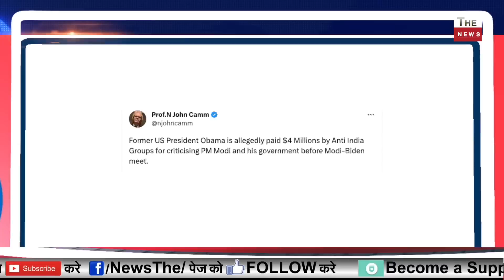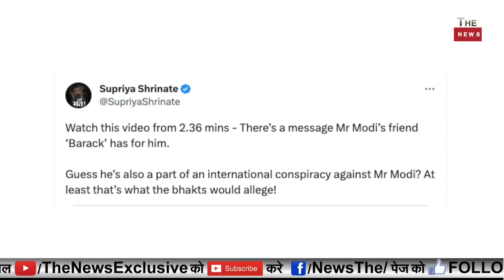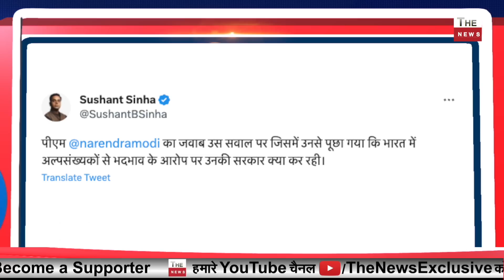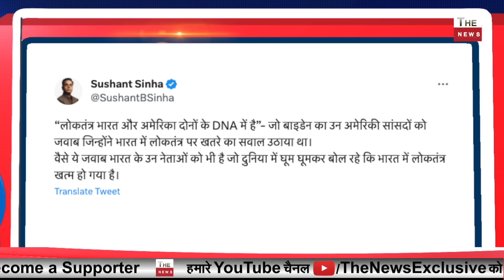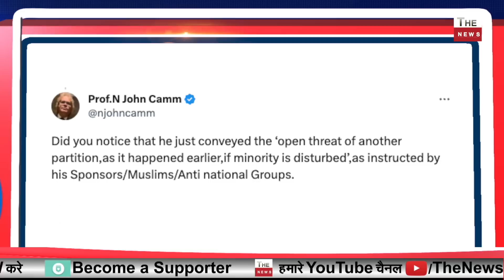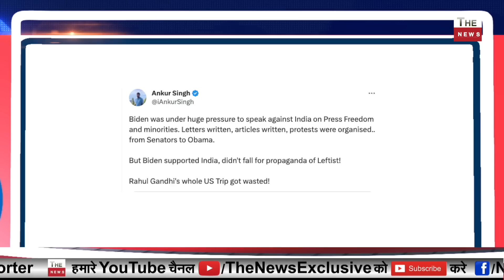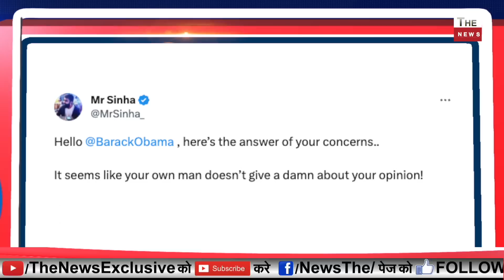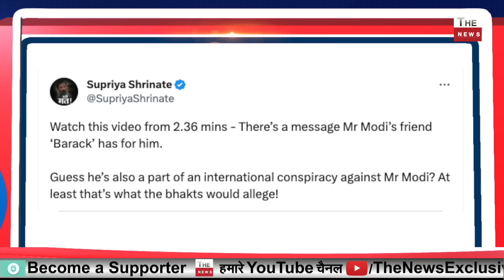मोदी का अमेरिका में जलवा देख ओबामा बौखलाया Modi का पलटवार Obama ने करोड़ों रुपये किए मोदी के खिलाफ